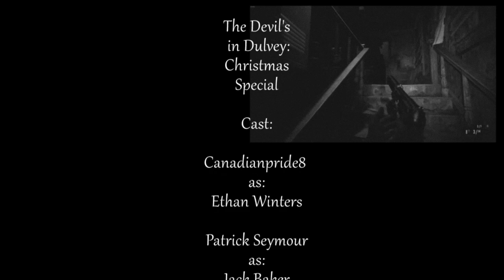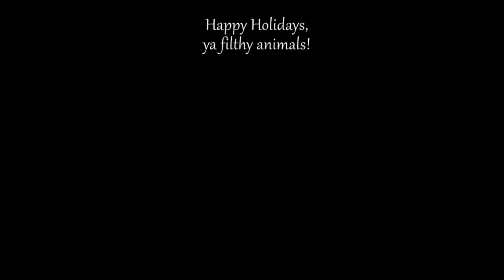The Devil's in Dulvey | Christmas Special | Resident Evil 7 Parody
A little Home Alone/Resident Evil 7 Crossover Parody for you all!

CAST:

Ethan Winters - CP

Written, Filmed, and Edited by - Canadianpride8

Special Thanks to these brilliant musicians!

Original Scores by - John Williams

And of course please support Capcom and all of their titles! I wouldn't be here without them!

Used without permission, under the "Fair Dealing" clause in the Copyright Act of Canada; s.29 ("Fair dealing for the purpose of research, private study, education, parody or satire") and s.29.1 "Fair dealing for the purpose of criticism or review..." The U.S.A. equivalent is the "Fair Use" clause in the Copyright Act of 1976, 17 U.S.C. § 107.